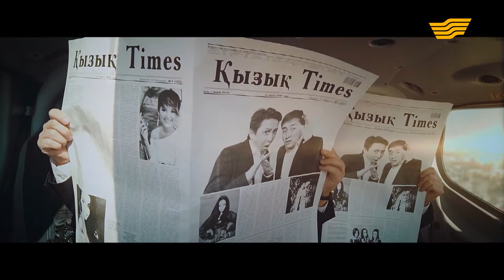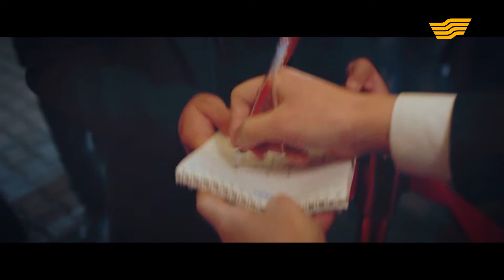«Қызық times». Айқын Төлепберген, Абай Бегей, «Алашұлы» тобы